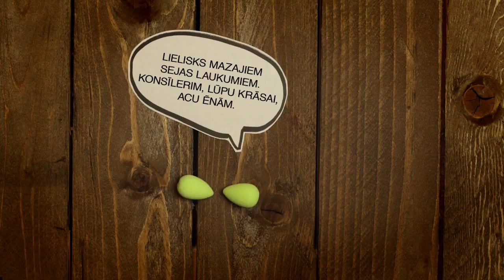Что такое Beauty Blender? Kas ir maģiskais Beauty Blender?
профессиональный визажист Ирина Салиш (IMUARTI STUDIO) вместе с нашими друзьями-партнерами коробочками красоты SANERIBOX, расскажет и покажет что такое Beauty Blender и как с его помощью сделать дневной макияж :)

Profesionālā vizāžiste Irina Sališa (IMUARTI STUDIO) kopā ar SANERIBOX skaistuma kastītēm pastāstīs un parādīs kas tad ir maģiskais make-up sūklītis Beauty Blender un kā ar to izveidot dienas make-up!

the professional makeup artist Irina Salish (IMUARTI STUDIO) together with our partner & friends boxes of beauty of SANERIBOX, will tell and will show that such Beauty Blender and as with its help to make a day make-up!